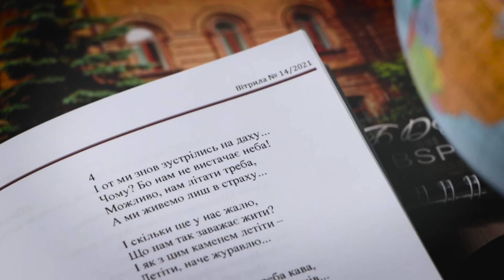ВІТРИЛА 2022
Презентація 14 випуску студентського літературного альманаху "Вітрила"